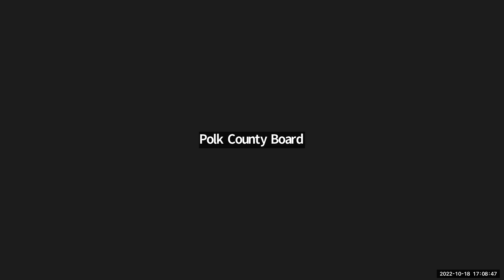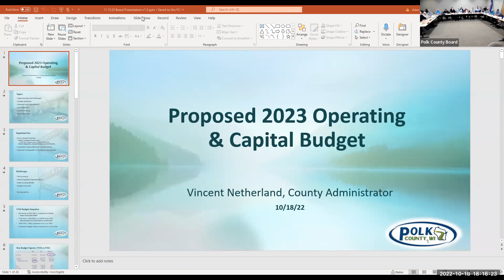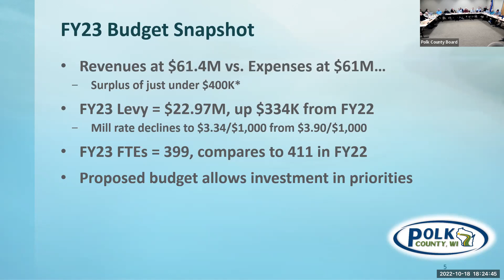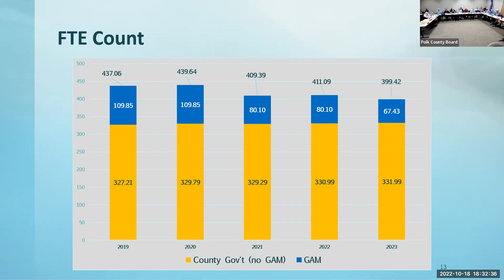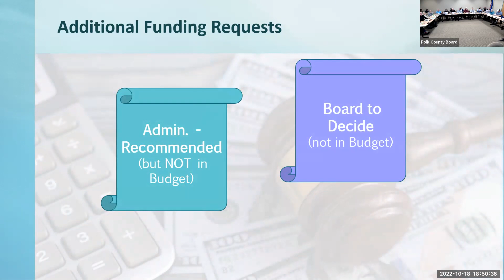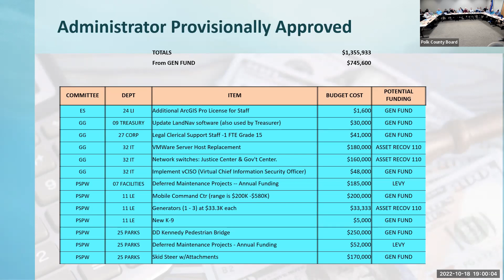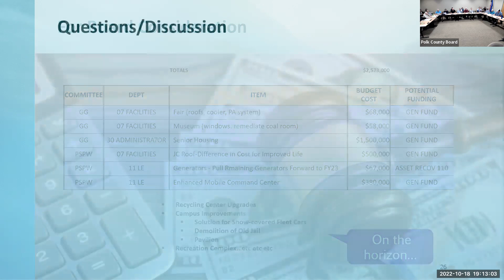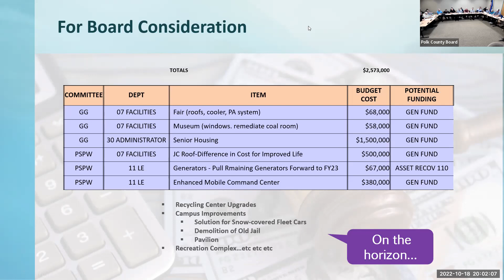County Board of Supervisors Meeting: 10-18-2022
Polk County Wisconsin County Board of Supervisors Meeting held on October 18, 2022